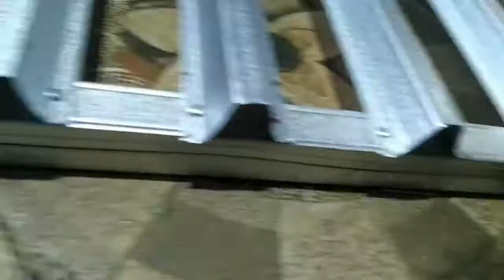PROSES PEMBUATAN PINTU PAGAR RUMAH HOLO BAJA RINGAN TANPA LAS LOW BUDGET | PART 2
Pintu pagar dari baja ringan, bisa kita buat secara mandiri dengan peralatan yang sederhana, tanpa las sama sekali.
Pintu ini berukuran panjang total 280 cm dan tinggi 130 cm, dibagi menjadi 4 pintu lipat, per satu daun pintu berukuran 130x70 cm.
1. hollow baja ringan 4x4 sebanyak 4 batang @ 4 meter, setiap batang pas untuk 1 daun pintu.
2. reng baja ringan sebanyak 6 batang @ 6 meter, dipotong masing2 @ 130 cm. Masing2 daun pintu membutuhkan 6 batang reng baja ringan ukuran @ 130 cm.
3. paku rivet secukupnya
4. engsel 8 pcs
5. slot pengunci 2 pcs
6. slot pengunci bawah, modifikasi sendiri dari barang2 bekas.
Untuk engsel dan slot pengunci juga memanfaatkan barang2 bekas.
7. skrup fizer untuk menempelkan engsel ke tembok

Alat yang dibunakan
1. gunting baja ringan
2. bor manual dan listrik
3. tang
4. alat rivet
5. gergaji besi
6. tang
7. palu
8. sarung tangan
9. penggaris siku
10. meteran, pensil
11. obeng

Modal bahan
- 4 batang hollow baja ringan harga 25 ribu/batang
- 6 batang reng baja ringan harga 35 ribu/batang
- 1 box (1000 pcs) paku rivet 3,2 mm sisa banyak
- engsel, slot memanfaatkan barang bekas

semua akan murah jika kita bisa bikin sendiri ... ayo ngoprek sendiri
pelan-pelan saja .